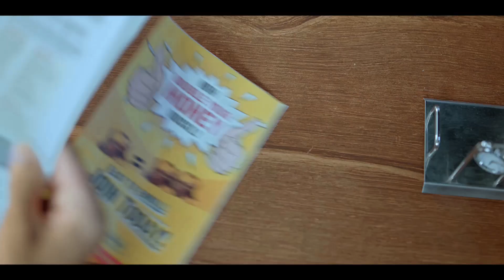RBI RISK VS RETURNS - Bengali